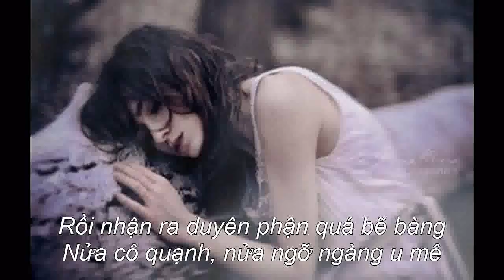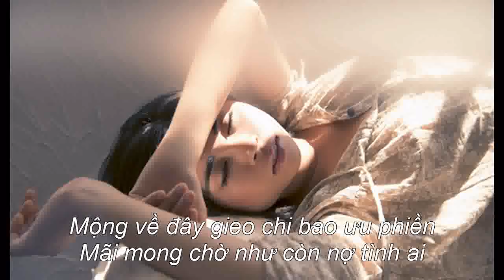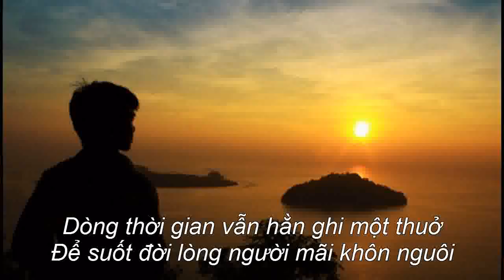HƯƠNG TÓC - Guitar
Nhạc Nhã Thanh, Thơ Diệu Hà